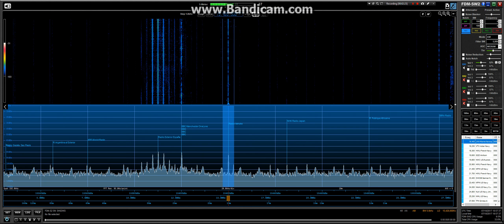Radio Itahuka 7/10/17 @ 18:55 UTC on 15420 kHz